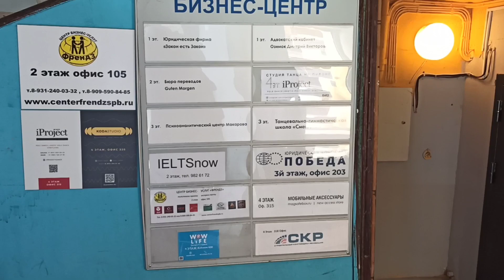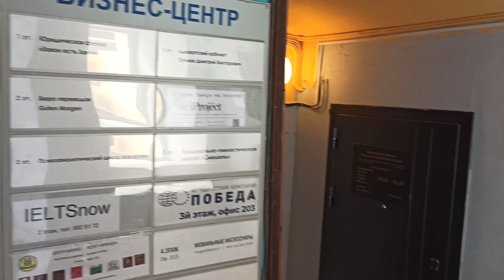Даводави дакументхо барои ВНЖ